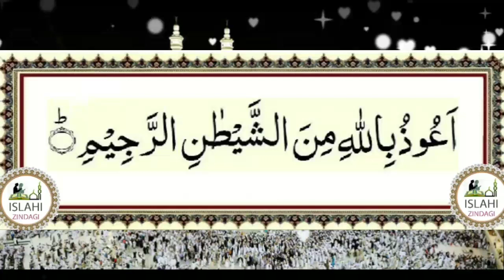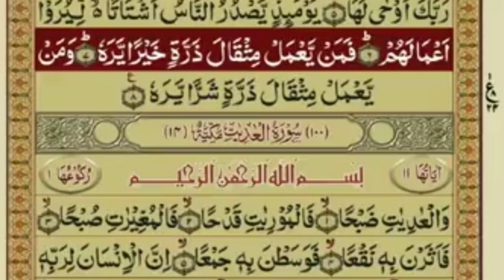Surah Al-Zilzal | 99 SURA AL-ZILZAL WITH URDU TRANSLATION | Mufti Uwais Ahmad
اگر کوئی مسئلہ کی جانکاری حاصل کرنی ہو یا کوئی سوال کرنا چاہیں تو سوال کرسکتے ہیں

अगर कोई मसला जानना हो और कोई सवाल पूछना चाहते हैं तो सवाल करसकते हैं

Agar Masla Maloom Karna Ho Ya Koi Sawal Karna Ho To Sawal Kar Sakte Kar Sakte Hain

If You Want To Know About Any Problem In Islam , You Can Ask

Mufti Uwais Ahmad Alqasmi